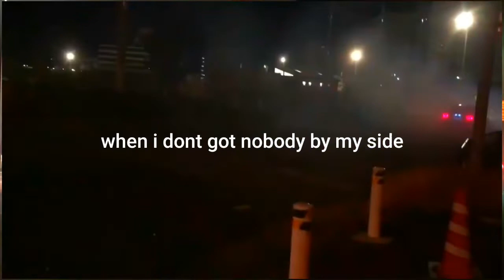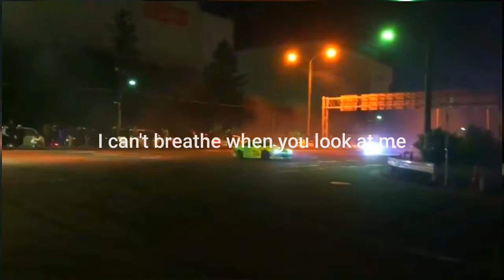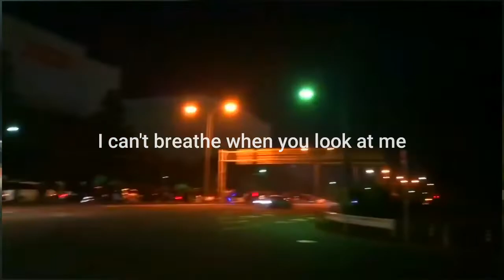cant breathe / eto (prod. k4nji)